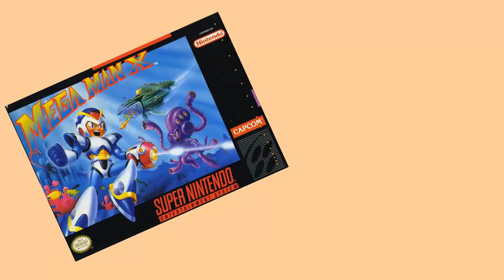Game Grumps Animated- Paulo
Deadly Premonition: Further Investigation - PART 13 - Game Grumps
SONIC FAN GAME - Steam Train
Grumps Dream Course: Pre Party - PART 7 - Game Grumps VS
Deadly Premonition: Arin's Mom - PART 11 - Game Grumps
Valley: Back to Square One - PART 3 - Steam Train
Grump's Dream Course: Dan's Wood - PART 1 - Game Grumps VS
Deadly Premonition: So Says Mr. Stewart - PART 12 - Game Grumps
Grumps Dream Course: Neck to Neck - PART 3 - Game Grumps VS
Last Fight - Steam Train
Grumps Dream Course: Night and Day - PART 5 - Game Grumps VS
Grumps Dream Course: Bumpy Ride- PART 4 - Game Grumps VS
Bound: Godzilla VS King Kong - PART 1 - Grumpcade
Grumps Dream Course: Slippy Slidey Mofos - PART 6 - Game Grumps VS
Deadly Premonition: Infected Hospital - PART 10 - Game Grumps
Deadly Premonition: Freckly Fiona - PART 8 - Game Grumps
Deadly Premonition: Autopsy - PART 9 - Game Grumps

Grumps Dream Course: Pure Gankage - PART 2 - Game Grumps VS
Game Grumps Animated - Phoners - by Christian Dobbins
Katamari Forever: Clicks 'n' Whistles - PART 22 - Game Grumps
Sonic Dreams Collection - Steam Train
SONIC HEDGEHOG EXTRAVAGANZA - Steam Train (Ft. Rocco Botte)
Game Theory: My Fan Game is a CRIME?!
Tracer VS Scout | DEATH BATTLE! (Overwatch VS Team Fortress 2)
Katamari Forever: Clown Bangers - PART 24 - Game Grumps
How to Make a YouTube Vlog (ft. iDubbbz)
WALUIGI GAMES - SpaceHamster
Sonic Generations - #4 - Seduce the Robots - Extra Play [1080p 60fps]
Coolest DBZ Fan Game Ever! - Steam Train
LEGIT FOOD REVIEW - Dumpster Chicken (Ft. H3H3)
BEST OF Game Grumps - July 2016
Best of Game Grumps (August 2016)
Game Grumps Kirby's Epic Yarn Mega Compilation
The Hitchhiker's Guide to the Galaxy: Strength in Peanuts - PART 2 - Steam Train
BEST OF Game Grumps - 2015!
Guild Grumps EPISODE 1

Game Grumps Super Mario 64 Mega Compilation
Deadly Premonition: Cry Boohoo - PART 1 - Game Grumps
Cash N Guns - PART 1 - With MEGA 64 - Table Flip
Game Grumps - Catching, Naming, and Evolving Pokémon
Game Grumps Trauma Center Mega Compilation
Game Grumps Super Mario Bros 3 Mega Compilation
DON'T DO IT!! | The Park - Part 3 (ENDING)
Ultra Beasts and the Aether Foundation Debut in Pokémon Sun and Pokémon Moon!
Kirby's Dream Course: Fiddlesticks - PART 11 - Game Grumps VS
Kirby's Dream Course: Arin Immediately Hates Dan - PART 1 - Game Grumps VS
Wheel of Fortune with Special Guest Jacob Anderson - Guest Grumps
The Big Fat Quiz Of Everything S01E03 (28th August 2016)
Valley: Piggybacking Around - PART 2 - Steam Train
Super Mario Maker: One of Those Days - PART 5 - Game Grumps
Zero G Arena - Steam Train
Valley: Robotic Legs - PART 1 - Steam Train

Related Users

ScrewAttack!
h3h3Productions
SpaceHamster
Extra Play
iDubbbzTV
Sbassbear
Tal Rimoni
pingo1387
Markiplier
pokemon